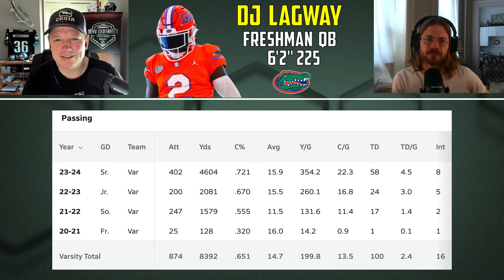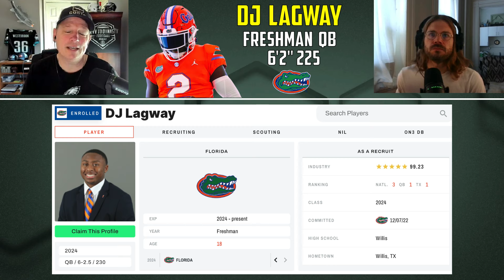DJ Lagway IS GOING TO BE A STUD!!! | 5⭐️ Florida Quarterback Commit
DJ Lagway Highlights SCOUTING REPORT & FILM REVIEW | 5⭐️ Florida Quarterback Commit

Scouting Tomorrow's Dynasty Players Today

Host of the Devy To Dynasty Football Podcast.